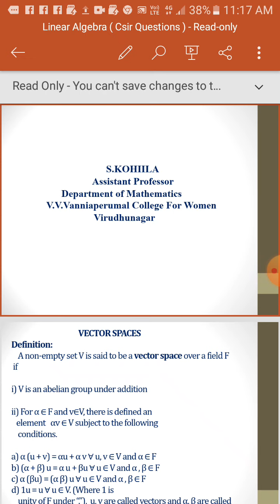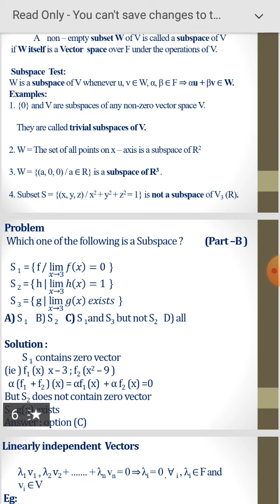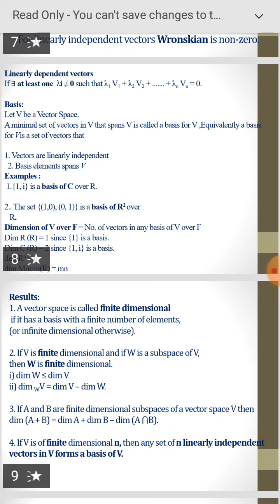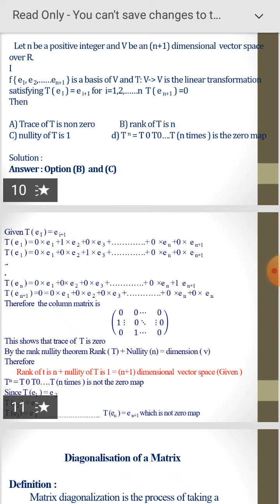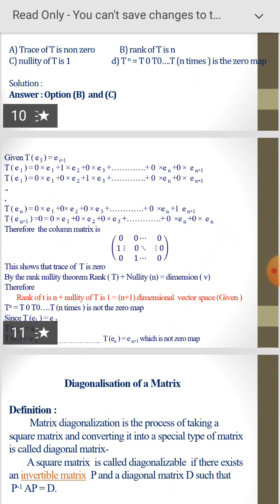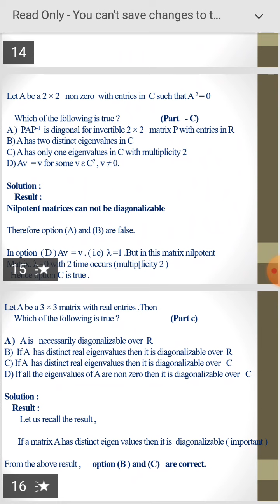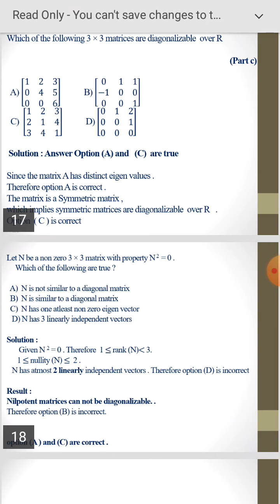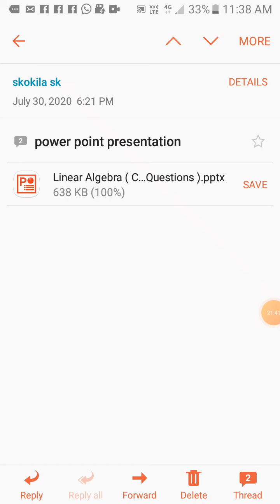CSIR NET/SET Problems in Linear Algebra